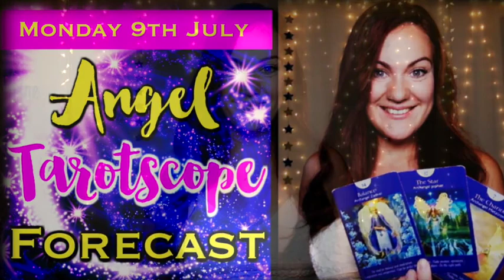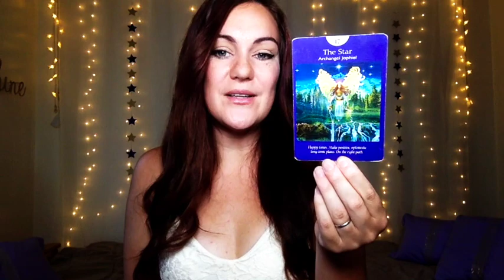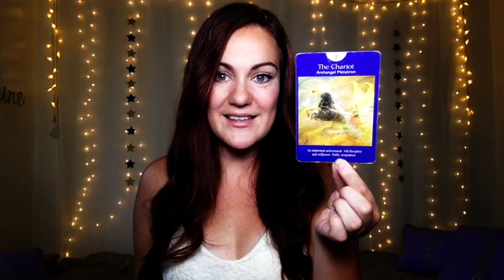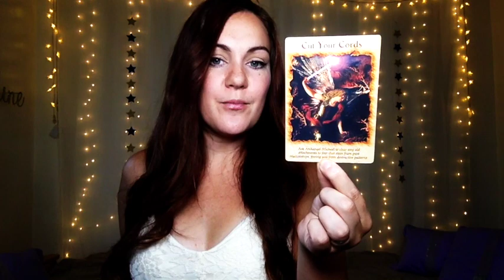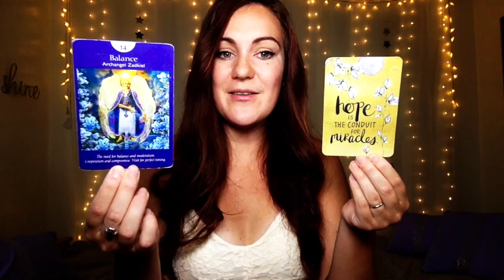July 9th 2018 🌟Balance Leads To Important Achievements 🌟Daily Tarotscope Forecast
🌟Unleash Your Inner Magic Through Moon Magic Rituals, Tutorials, Guided Meditations, Printables, Daily Tarotscope Forecasts and MORE! 🌟